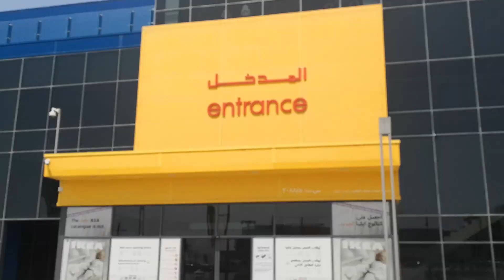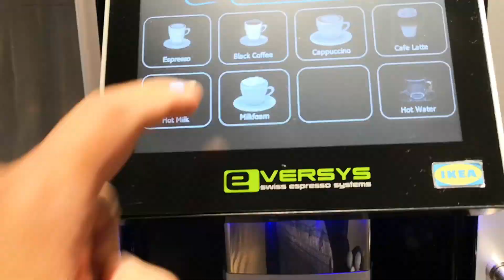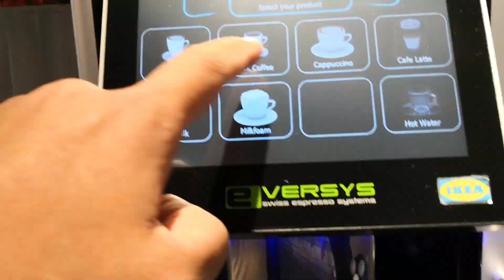IKEA, Doha. Qatar (Vlog # 5)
Scandinavian chain selling ready-to-assemble furniture, plus housewares, in a warehouse-like space.